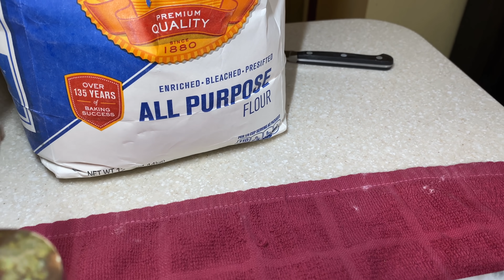Chicken Spiral Curry Puff. Ramadan Iftar Special Recipe. রমজানের বিশেষ ইফতার রেসিপি। ঝাল লাচছা পেটিস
রোজায় তারাবী নামাজ পড়তে অনেক এনার্জির প্রয়োজন। এজন্য প্রোটিন সমৃদ্ধ ইফতার খুবই জরুরী। আজ প্রোটিন সমৃদ্ধ একটি রেসিপি শেয়ার করছি। আশা করি ভালো লাগবে।

Mohammed Al-Farook
Jamai Bou Production